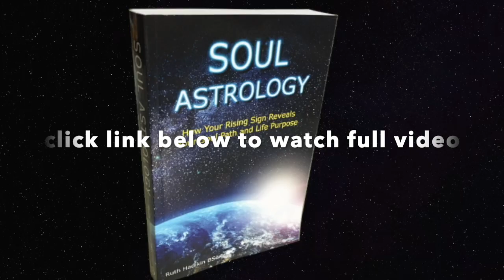Pisces Soul - Trailer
Trailer for "Pisces Rising - Your Pisces Soul" - get the full video

Discover the deeper Soul meaning of Pisces in: "Soul Astrology: How Your Rising Sign Reveals Your Soul Path and Life Purpose"